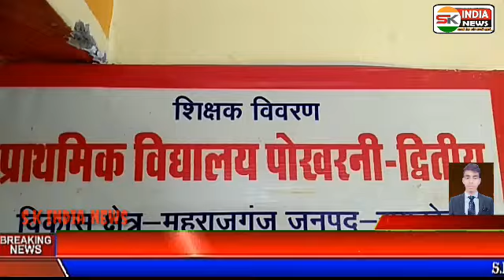जिलाधिकारी जी! आपका ध्यान किधर है असली भ्रष्टाचार इधर है-ग्रामीण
रजनीकांत अवस्थी
महराजगंज/रायबरेली: देश के प्रधानमंत्री नरेंद्र मोदी द्वारा पूरे देश में चलाए जा रही स्वच्छ भारत मिशन योजना को विकासखंड में बैठे अधिकारी ठेंगा दिखा रहे हैं। जिसके चलते क्षेत्र के पोखरनी गांव में शौचालय निर्माण में जमकर धांधली की गई है। इस गांव में कहीं पर शौचालय की एक क़िस्त दे दी गई है तो दूसरी किस्त सालों बीत जाने के बाद भी लाभार्थियों के खाते में नहीं पहुंची। जिसके चलते लाभार्थी अधर में लटके हुए हैं।
      आपको बता दें कि, उक्त गांव निवासी पात्र लाभार्थियों ने बताया कि, शौचालय निर्माण का कार्य अधूरा पड़ा हुआ है। इस गांव में कुछ ऐसे भी व्यक्ति हैं जिनको  शौचालय की बड़ी आवश्यकता  है इनके घर की बहू बेटियों को घर में इज्जत घर ना होने की वजह से प्रतिदिन बाहर जाना पड़ता है।
      उन्होंने बताया कि, कई बार  पंचायत सेक्रेट्री  प्रधान  और उच्चाधिकारियों से भी शिकायत की है लेकिन, आज तक उन्हें  शौचालय नशीब नहीं हुआ और इज्जत घर की बाट जोहते जोहते इन सब की आंखें पथरा गई है।
       वहीं गांव की महिलाओं ने बताया कि, उन्हें बाहर सोच के लिए जाने में बड़ी कठिनाइयों का सामना करना पड़ता है जिसकी वजह से उन्हें शौचालय की दरकार है  लेकिन अधिकारी है कि  कई बार कहने के बावजूद भी ध्यान नहीं दे रहे हैं। साथ ही गांव में जो शौचालय बना दिए गए हैं वह मात्र दिखावा ही बनकर रह गए हैं। उन महिलाओं ने यह भी बताया कि, सरकार के पैसों द्वारा बनवाए गए  कुछ शौचालय तो खंडहर में तब्दील हो गए हैं और कुछ ऐसे हैं जिनका प्रयोग करते हुए ग्रामीण डरते हैं कि उस में शौच करते समय कोई अनहोनी ना हो जाए।
      ग्रामीण बताते हैं कि, पंचायत सेक्रेटरी और प्रधान की खाऊ कमाऊ नीति के चलते गांव में गंदगी का अंबार व्याप्त है और स्वच्छ भारत मिशन की जमकर धज्जियां उड़ाई जा रही हैं।
       महराजगंज विकासखंड क्षेत्र के पोखरनी, भगन का पुरवा, कीर्ति का पुरवा, छिटनी का पुरवा आदि गांवो  में खंड विकास अधिकारी, एडीओ पंचायत,  पंचायत सेक्रेट्री के खाऊ कमाऊ नीति के चलते सरकार द्वारा चलाई जा रही जनकल्याणकारी योजनाएं भ्रष्टाचार की भेंट चढ़ती  जा रही है। अगर उच्चाधिकारियों द्वारा अभी हाल ही में करवाए गए विकास कार्यों की निष्पक्ष जांच करवाई  जाए तो करवाए गए कार्यों में भ्रष्टाचार की पोल खुलती नजर आएगी।